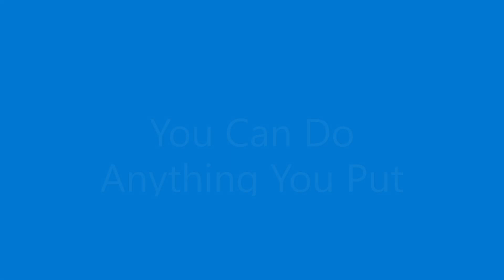Hakann: The Path of Kriya Yoga